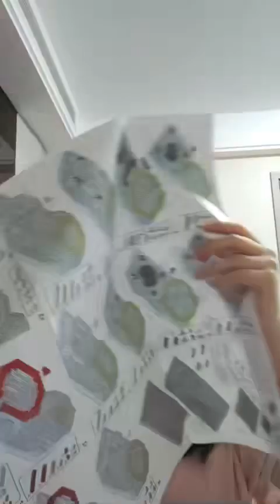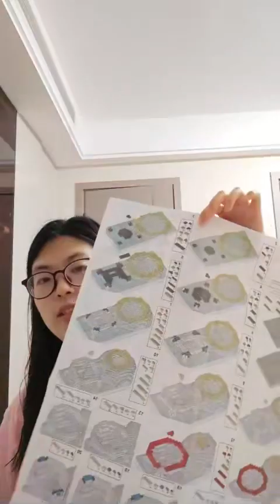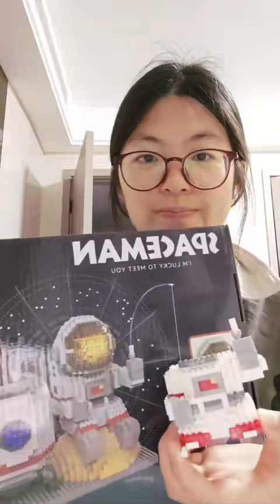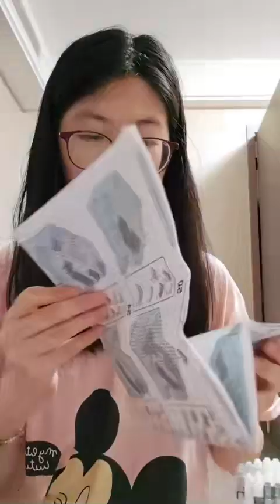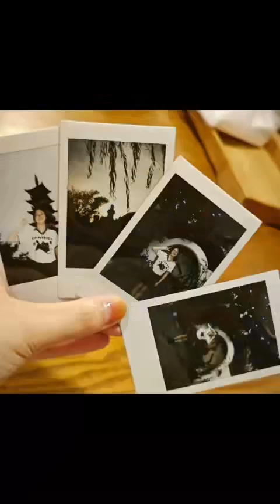Sherry‘s Vlog 8 [ Back to school/ Love walking after dinner/ Date during the Dragon Boat Festival ]